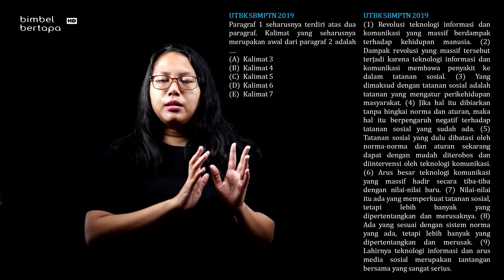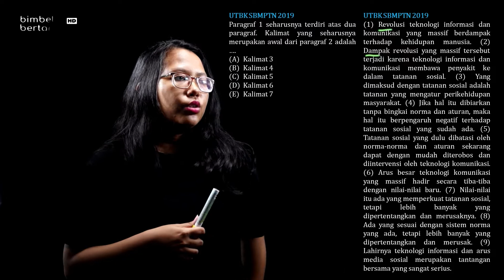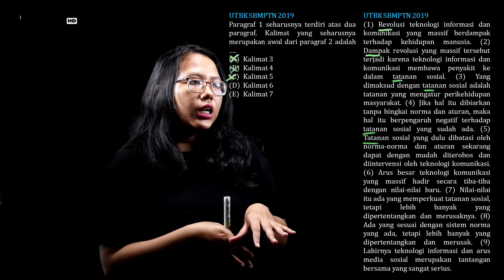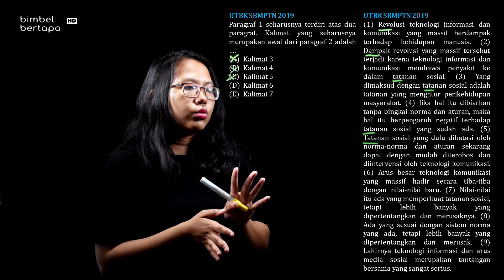UTBK2019 B. INDONESIA : PPU - PEMBAGIAN PARAGRAF - BAHAS SOAL ASLI UTBK 2019